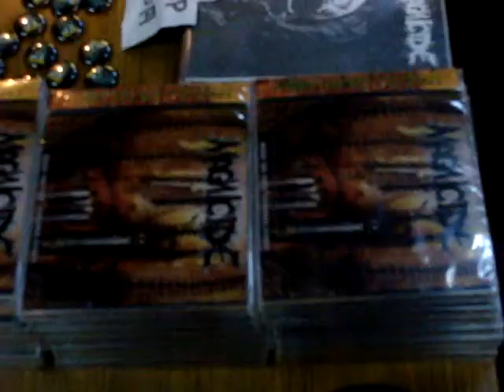Grind Bastards 2009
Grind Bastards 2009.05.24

Unholy Grave （名古屋）
 Disgust （名古屋）
 Little Bastards （埼玉）
 D.I.E. （千葉）
Cortecuellos （岡崎）
 Bleeding Humanity （名古屋）
 Deadly Spawn （東京）
Fortitude （大阪）
 Magnicide （シンガポール）
 Brob （東京）
Butcher ABC （東京）
 Zagio Evha Dilegj （長野）
 Mortalized （京都）
Cataplexy （大阪）
 屈辱 （京都）